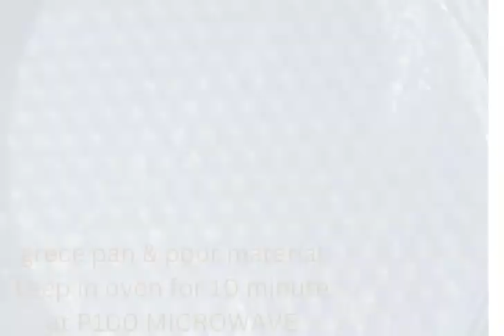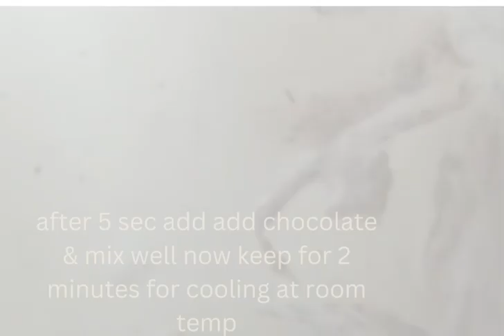How to make chocolate cake at home / how to make cake in microwave / how to make cake / cake recipe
how to make cake in microwave
how to make cake
 cake recipe
cake kasie banate hain
cake ki recipe
cake ki cream kasie banate hain